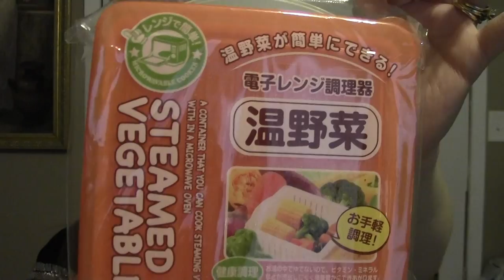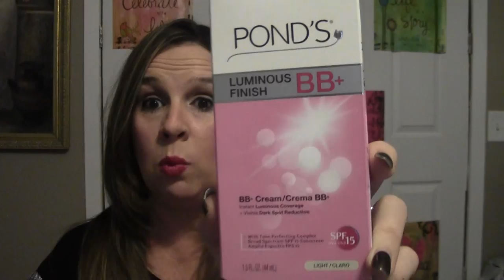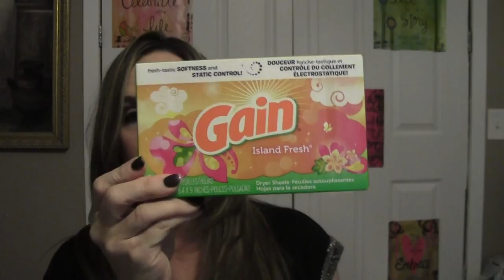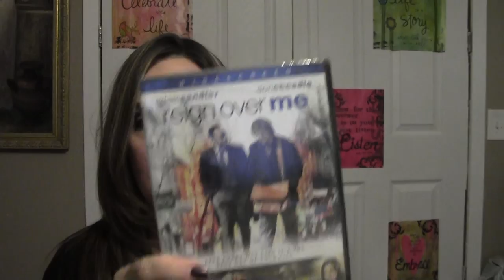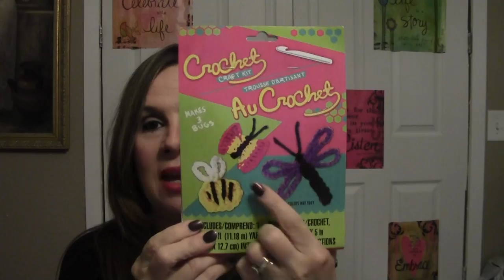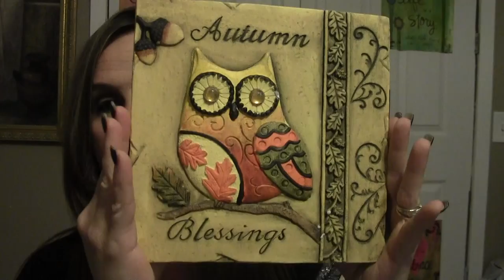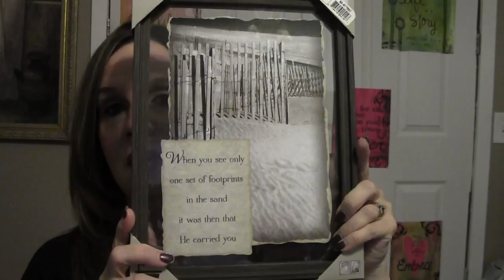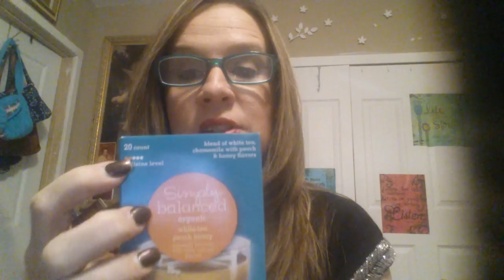Dollar Tree - 99 Cent Store - Diaso Haul - Sept 2015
Thank ya'll so much for watching!

Give thanks in all circumstances; for this is the will of God in Christ Jesus for you. 1 Thessalonians 5:28
Category
People & Blogs